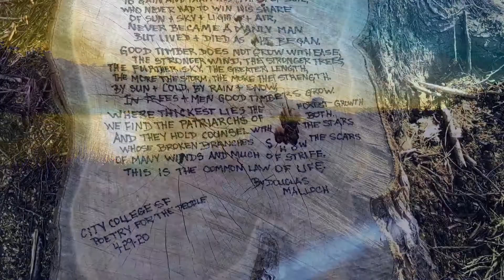Grateful Despite it All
Here is a short video and explanation of why we can all be happy and grateful in the moment, no matter what is goin on in the world...